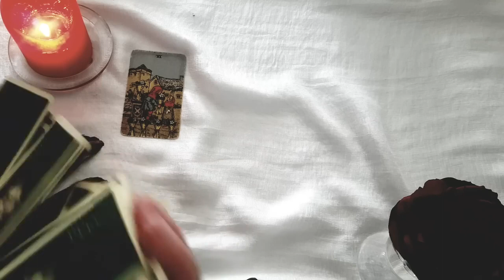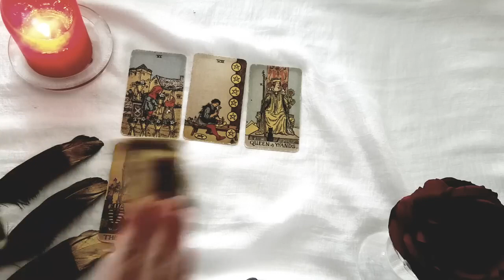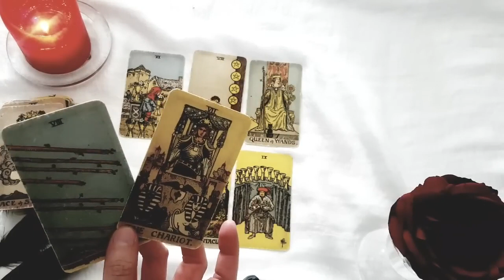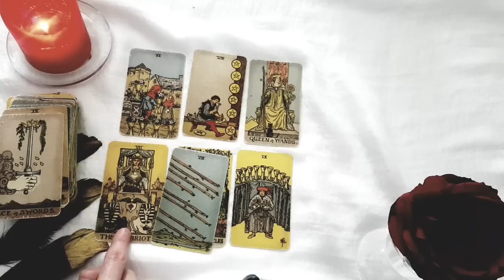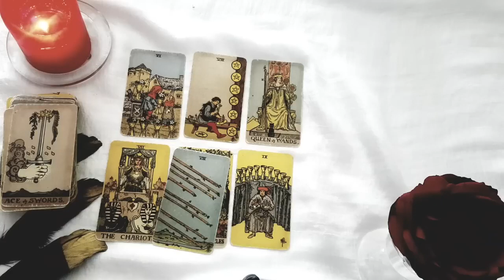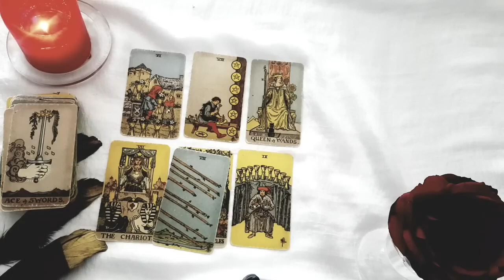LEO 🖤💥THE TRUTH OF THIS CONNECTION + WHAT IS THE FATE OF THIS CONNECTION! DECEMBER 2022 TAROT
Thanks for tuning into watch   WOW! YOUR LOVE LIFE ABOUT TO SHIFT IN THE MOST UNEXPECTED WAY! DECEMBER 222 TAROT